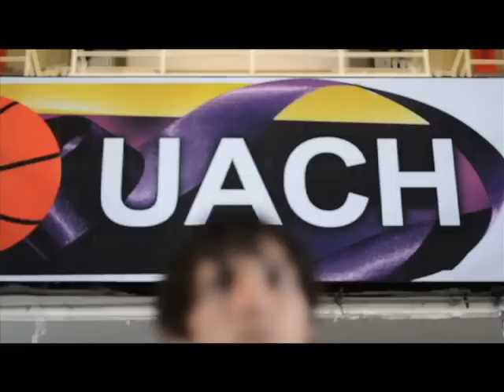Orgullo de ser UACH, jugador de basquetbol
Video de identidad de la Universidad Autónoma de Chihuahua. Versión jugador de basquetbol